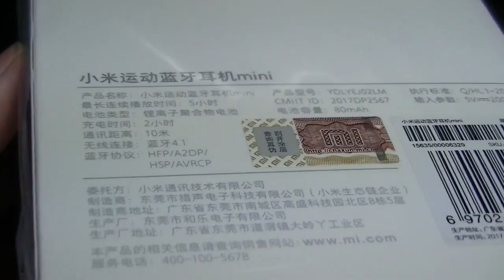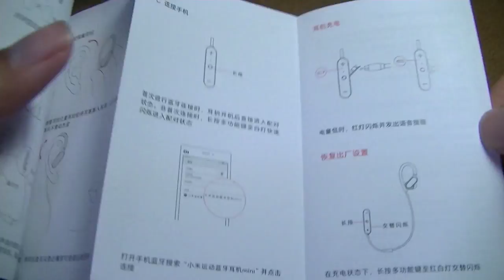REVIEW: Xiaomi Mini Bluetooth Sports Earbuds (Wireless In-Ear Headphones)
Xiaomi Mi Wireless Bluetooth Music Sport Earbuds (IPX4)

Product details:
Main Features:
● Only 14.5g, no durden on ears any more
● Perfect for people who loves music and sports
● IPX4 waterproof, sweat resistant and durable
● With ear-hook and hidden clamp, anti-drop
● Support volume control and song switch
● Allows pairing two Bluetooth devices simultaneously
● On-cord controller, designed on the middle of two earbuds, balances the pressure
● Reverse spraying process, added glittering and translucent decorating, exquisite appearance design
● Separate the microphone and the volume control key, more convenient in sports
● Built-in 100mAh rechargeable Li-ion battery, 280h standby time, 5h play time
● Compatible with the system which supports V4.1 Bluetooth version
● Coupled with a waterproof storage bag, convenient to carry and good to maintain

Brand: Xiaomi
Type: In-Ear
Wearing type: In-ear with ear hook
Function: Answering Phone,Bluetooth,Microphone,Multi connection function,Song Switching,Sweatproof,Voice control,Waterproof
Material: Metal

Product Details
Connecting interface: Micro USB
Application: Running,Sport
Impedance: 32ohms
Music Time: 5H
Standby time: 280H
Compatible with: iPhone,iPod,Mobile phone
Extended Function
Bluetooth Version: V4.1
Bluetooth distance: W/O obstacles 10m
Bluetooth protocol: A2DP,AVRCP,HFP,HSP
Battery Types: Built-in
Battery Capacity(mAh): 100mAh Li-ion Battery
Product weight: 0.0145 kg
Package weight: 0.1000 kg

Package Contents: 1 x Xiaomi Earbuds - Mini Version, 5 x Pair of Ear Tips, 1 x Charge Cable, 1 x Chinese User Manual, 1 x Storage Bag